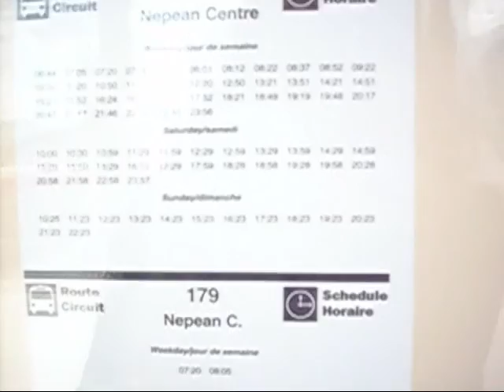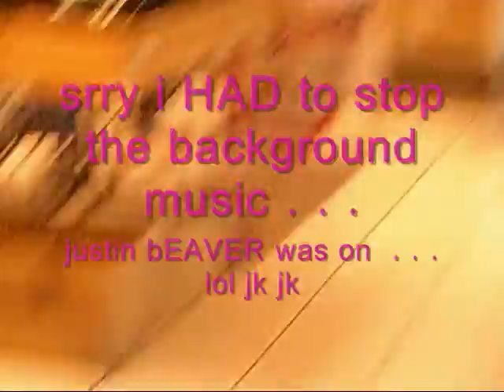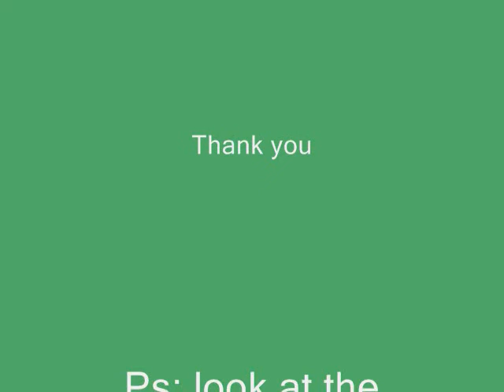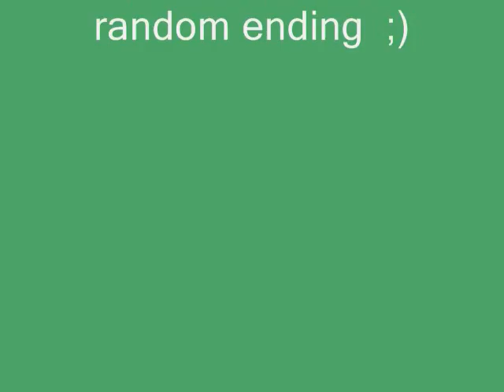Random Cosplay Boredomness!!!!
okie i was bored. . . . . you can't blame me xP